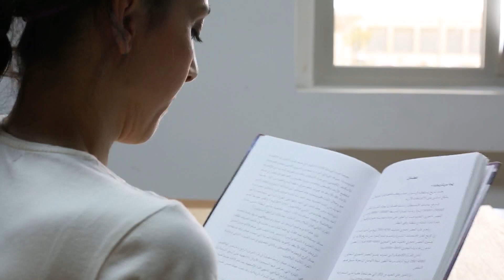كيف نصنع مؤشر قراءة من بقايا الكرتون ؟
@5-Minute Crafts

مرحبا

أهلاً وسهلاً بكم بقناتنا المميزة اي كيف.. تعلموا كل ما هو جديد ومسلٍ وسريع من خلال فيديوهات قصيرة سريعة وواضحة